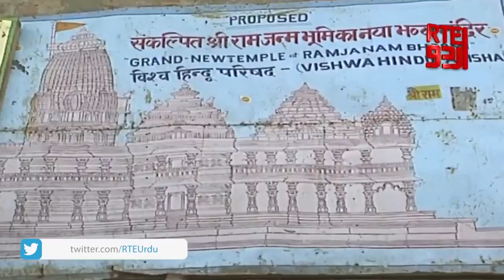'Babri Masjid' Symbol of Religious Intolerance in India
Babri Masjid demolition refers to the controversial event that took place on December 6, 1992, in Ayodhya, Uttar Pradesh, India. The Babri Masjid was a mosque built in the 16th century by Mughal Emperor Babar. However, it was claimed by Hindu groups that the mosque was constructed on the site of a Hindu temple that marked the birthplace of  Ram.